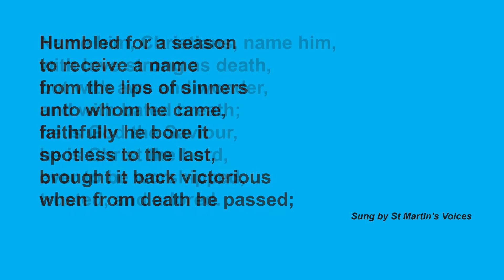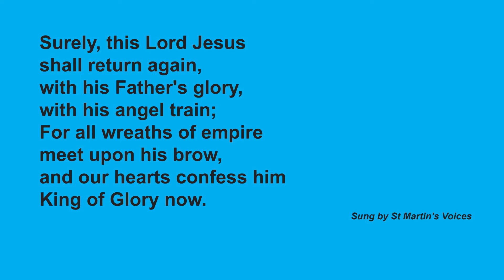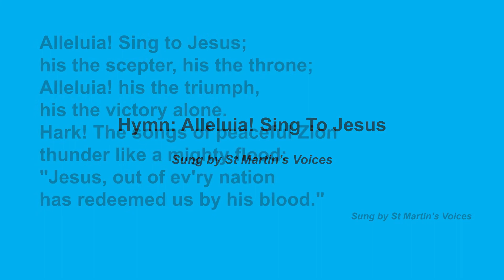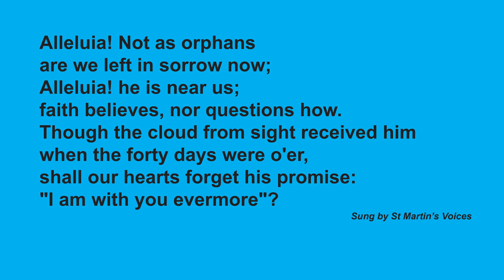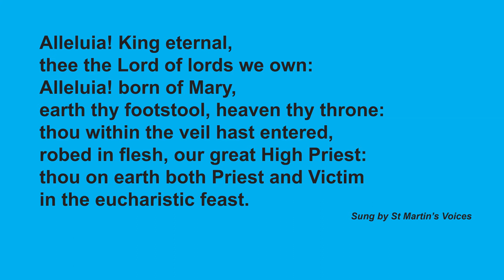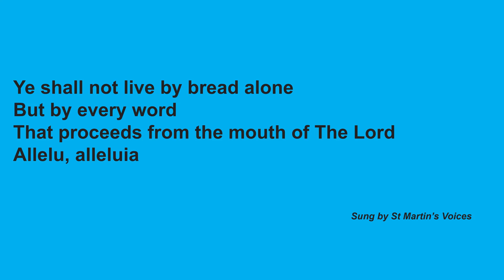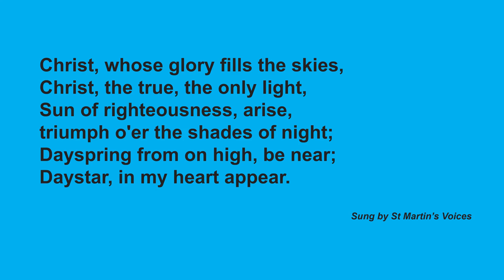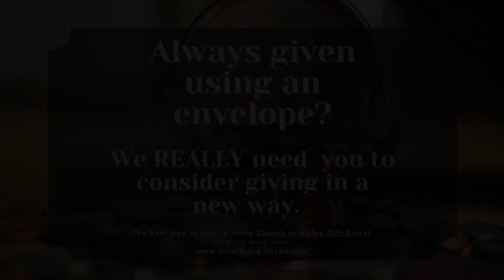Baptism of Christ (9 January 2022)